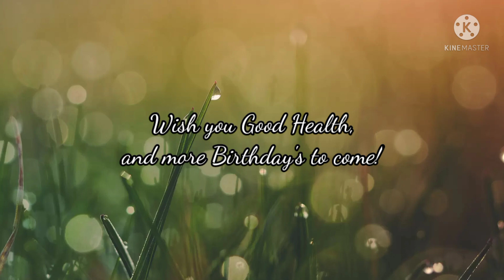Mommy Rafaela "Inday" Bacatan Birthday!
Mommy Inday Birthday Celebration!